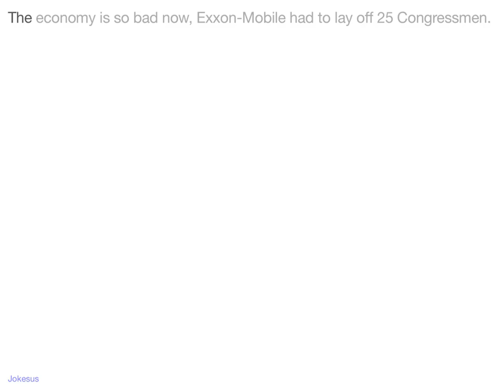Jokes - The economy is so bad now, Exxon-Mobile had to lay off 25 Congressmen.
Joke :
The economy is so bad now, Exxon-Mobile had to lay off 25 Congressmen.